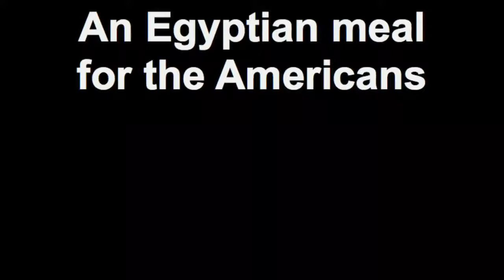An Egyptian Meal for the Americans